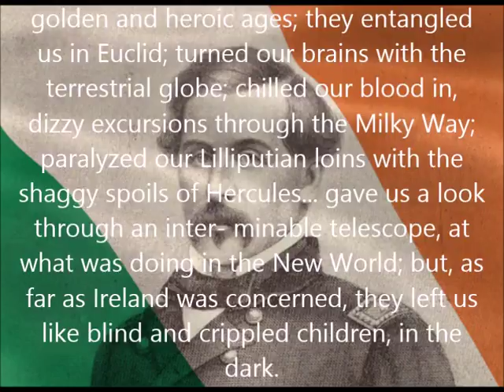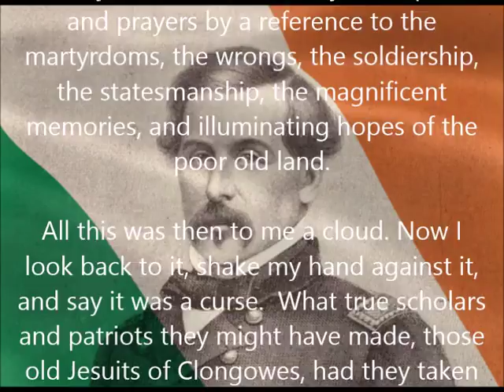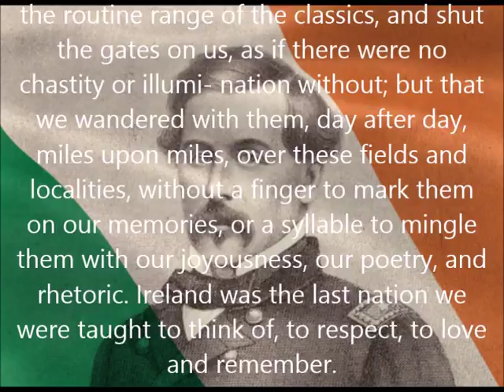Lament of Thomas Francis Meagher Song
The Lament of Thomas Francis Meagher

Song by Cian Foley

Meagher, later in life, thought back to his time as a young man at Clongowes wood and realised that they never taught him and his co-pupils about Ireland's history... It was always secondary to world history.

This song is about this regret of his, and it is still relevant to all of us today and is why it is important for us to celebrate and remember Meagher's own life... Here are Meagher's own words from the book, 'The Memoirs of Thomas Francis Meagher' written by his friend Michael Cavanagh...

"That's the fault I find with Clongowes. They talked to us about Mount Olympus and the Vale of Tempe; they birched us into a flippant acquaint- ance with the disreputable Gods and Godesses of the golden and heroic ages; they entangled us in Euclid; turned our brains with the terrestrial globe; chilled our blood in, dizzy excursions through the Milky Way; paralyzed our Lilliputian loins with the shaggy spoils of Hercules... gave us a look through an inter- minable telescope, at what was doing in the New World; but, as far as Ireland was concerned, they left us like blind and crippled children, in the dark.

They never spoke of Ireland. Never gave us, even what is left of it, her history to read. Never quickened the young bright life they controlled, into lofty conceptions and prayers by a reference to the martyrdoms, the wrongs, the soldiership, the statesmanship, the magnificent memories, and illuminating hopes of the poor old land.

All this was then to me a cloud. Now I look back to it, shake my hand against it, and say it was a curse.  What true scholars and patriots they might have made, those old Jesuits of Clongowes, had they taken their pupils to the battle-fields of William Aylmer's army skirting the Bog of Allen or to the Geraldine ruins of Maynooth, or the grave of Wolfe Tone in Bodenstown churchyard, or to the town of Prosperous, where Dr. Esmond buried the Ked Cross under the hot ashes of his insurgent torch, or to the woods and mansion of Rath-Coffey, where Hamilton Rowan once lived where the bay of his famous blood- hounds still, echoed in my tune, and where an old man lean, shrivelled, skinny, with. wiry, thin locks still mumbled and shuffled along the decayed avenue, show- ing the worn pike, at the end of his staff, which he had charged with against the North Cork in Maynooth; what true scholars and patriots, Irish- men in nerve and soul, might they have made us, had they taken us to these sites, instead of keeping us within the pillars of the Parthenon, or the forum and shambles of the Tiber.

I write this, not that they kept us aloof from these places of national interest; not that they actually imprisoned us within the routine range of the classics, and shut the gates on us, as if there were no chastity or illumi- nation without; but that we wandered with them, day after day, miles upon miles, over these fields and localities, without a finger to mark them on our memories, or a syllable to mingle them with our joyousness, our poetry, and rhetoric. Ireland was the last nation we were taught to think of, to respect, to love and remember.
But, I can't bear to say anything against Clongowes. It is to me a dear old spot. Long may that old tree, on which I've carved my name, put forth its fragrant blossoms, multiply its fruit, lift its aged head to Heaven, and receive thereon the dews which fertilize, and the golden beams that propagate."

Meagher's life is celebrated every year in March in Waterford City at The 1848 Tricolour Celebration

Song written and performed by Cian Foley